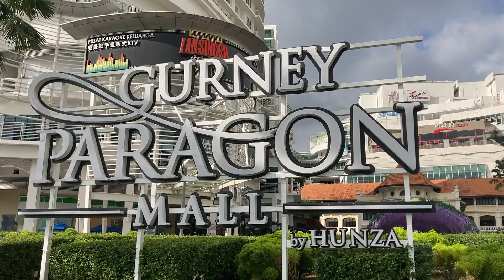( Malaysia Travel ) Walking along Gurney Drive, Penang馬來西亞檳城新關仔角散步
Have a walk along Gurney Drive, a beautiful sea-front promenade in Penang. You can find condominiums, hotels, pre-war bungalows, restaurants, hawker centers, shopping mall, and even heritage building on this street.
在檳城的新關仔角散步。這裡是檳城有名的海濱步道。在這裡可以找到高級公寓、酒店、戰前別墅、餐廳、小販中心、購物中心、甚至古蹟建築。